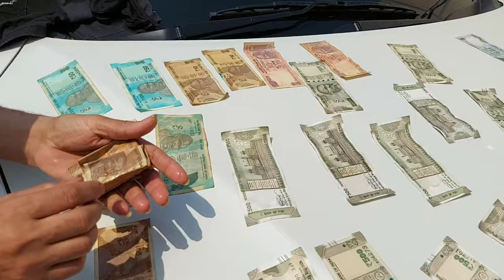pool party vlog// full family fun //❣ Beat the Heat🔥